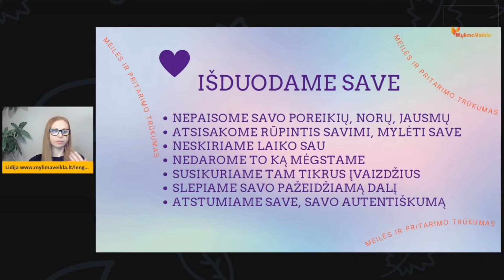Kas atsitinka, kai nemylime savęs +1 sprendimas, ką daryti, kad mylėti save.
🔥 Norite suprasti mus slegiančių emocijų paslaptis ir jas transformuoti į džiaugsmą? Spauskite čia

🎯 Pokalbis su emocijų paleidimo trenere Lidija Mačiūniene.

Sakai, tavęs nekamuoja išdidumas?
✓ Kodėl išdaliname meilę?
✓ Kodėl atsiranda nuoskaudos?
✓ +1 sprendimasKaip tai pašalinti greičiausiu įmanomu būdu?

🛎 Daugiau pokalbių rasite mūsų Facebook paskyroje ir
🛎 Youtube kanale: